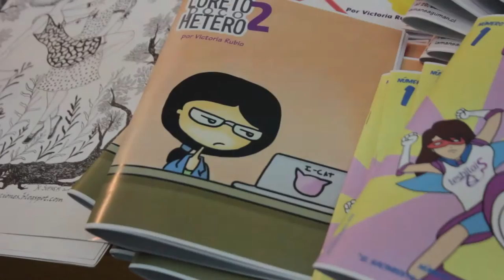Un Vlog de Sauce 04 - Panorama de mall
Al fin llovió en Santiago...